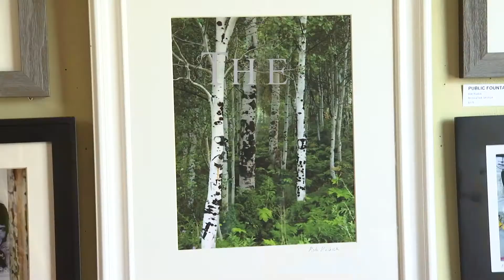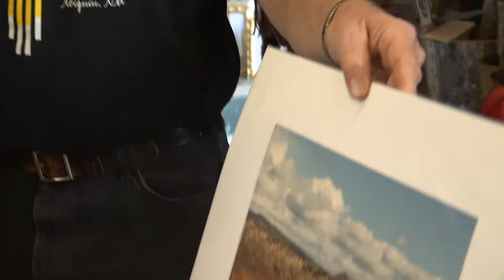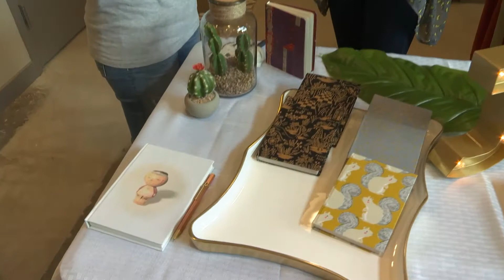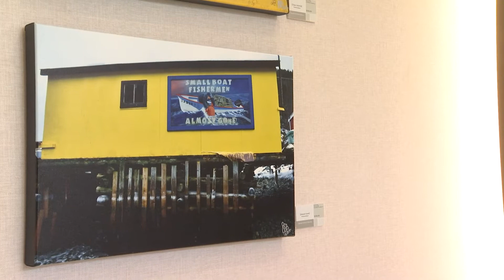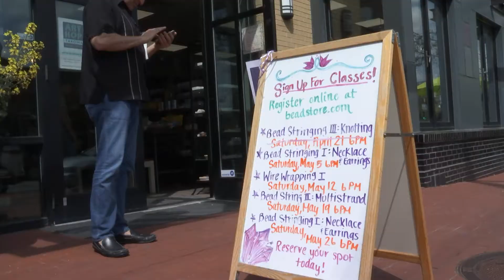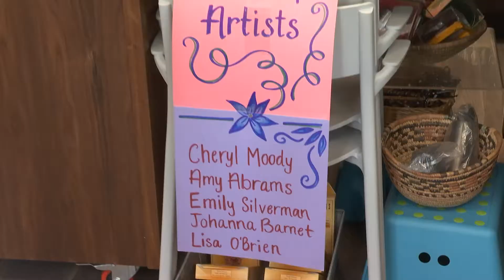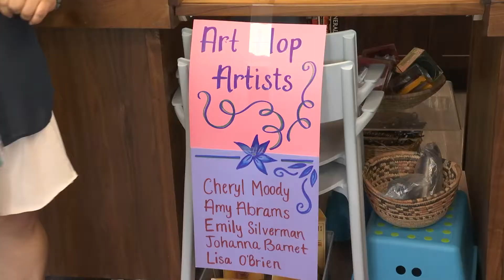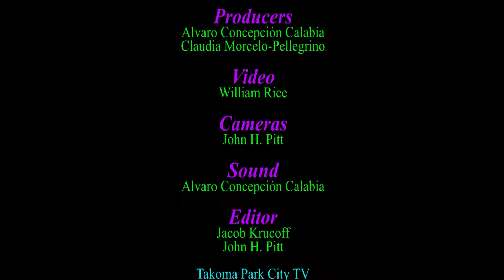The "We Are Takoma" Show - Art Hop 2018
In this episode we explore the local shops, restaurants and cafes, in the city to see the work of artists on display all weekend and talk to the artists about their craft.